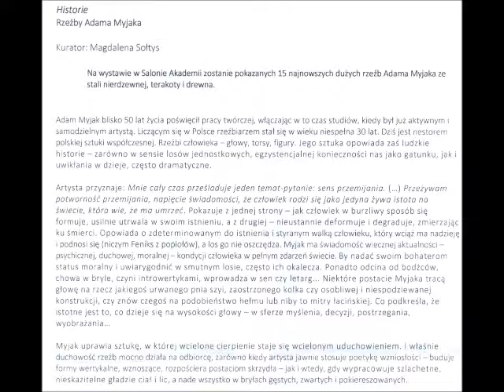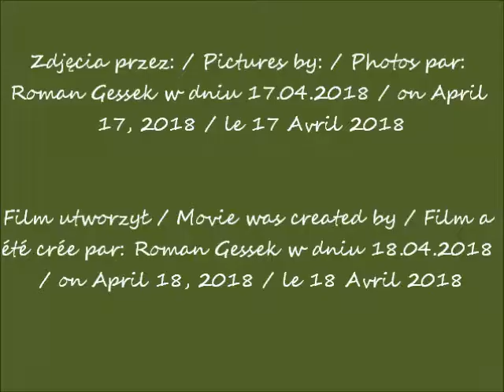2018 04 17 Warsza ASP Rzeźby Adama Myjaka cz 12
Akademia Sztuk Pięknych w Warszawie / Academy of Fine Arts in Warsaw / Académie des Beaux-Arts à Varsovie
Wystawa / Exhibition / Exposition
Rzeźby Adama Myjaka / Adam Myjak's sculptures / Les sculptures d'Adam Myjak
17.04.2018 po / after / après  15.00